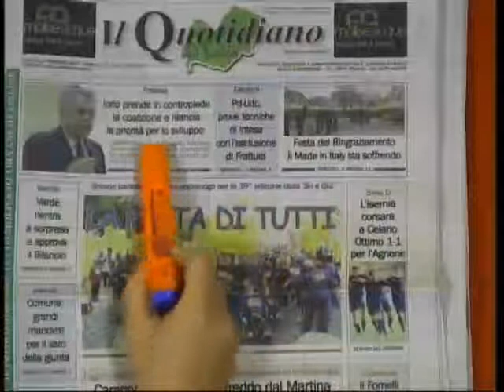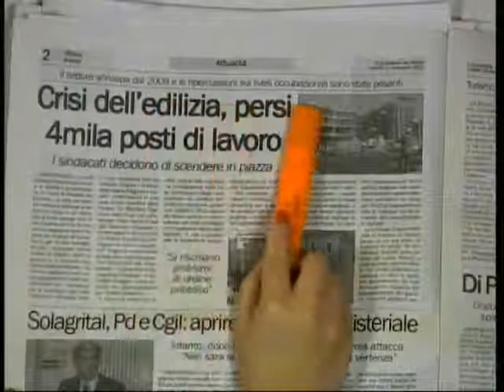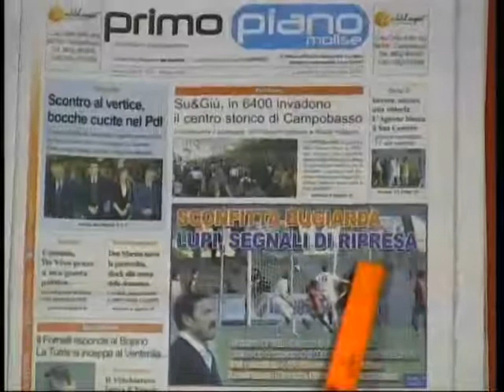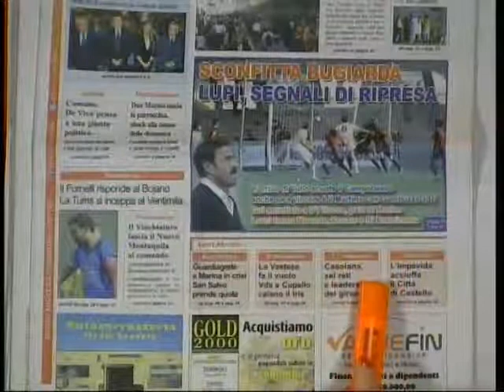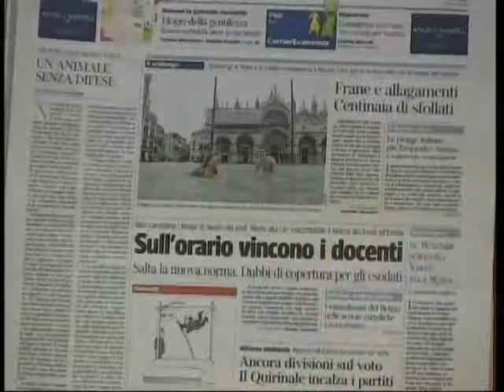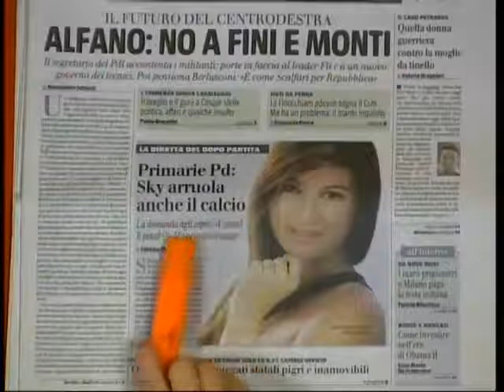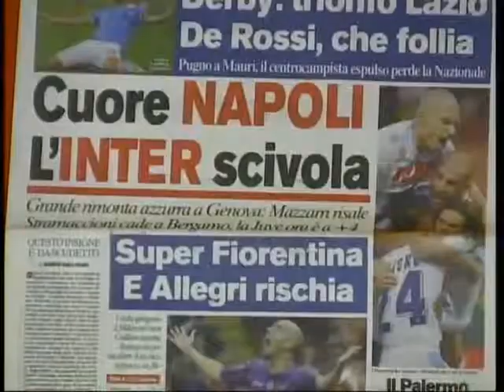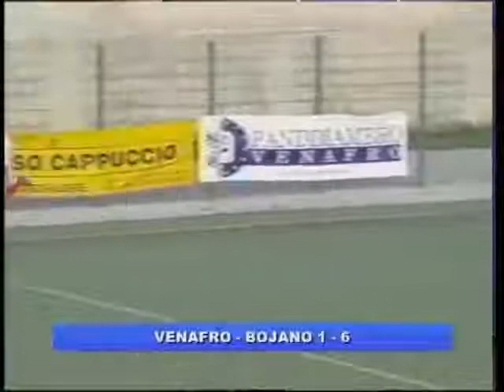rassegna stampa 12 11 12